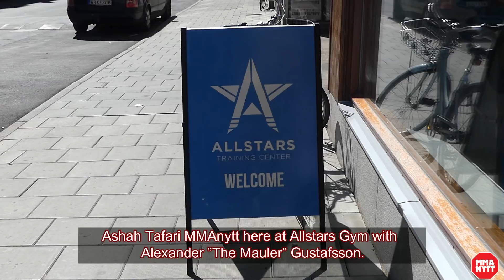Alexander Gustafsson: 'I will follow 'DC' to Heavyweight if I need to'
MMAnytt got invited to Allstars Training Center for an exclusive interview with Swedish superstar Alexander "The Mauler" Gustafsson.

We talked about the fight with Volkan Oezdemir and the circus around Daniel Cormier and Brock Lesnar.